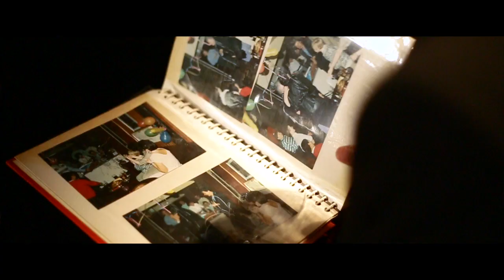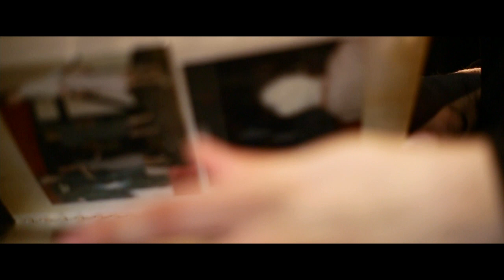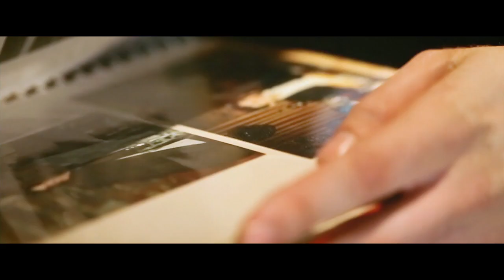The Rubys : Silhouettes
Released October 27 2013, recorded at Vibe Studios, Manchester, by Dean Glover & Martin Coogan. Available to download at iTunes, Amazon, CD Baby, Napster, and more